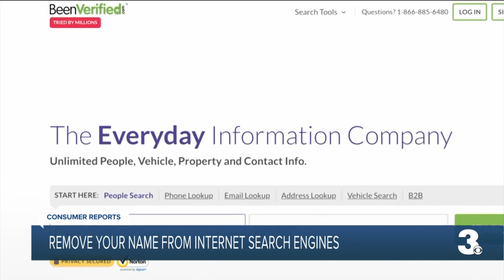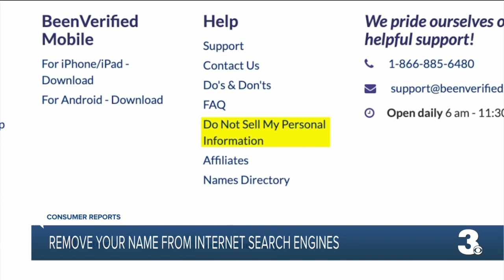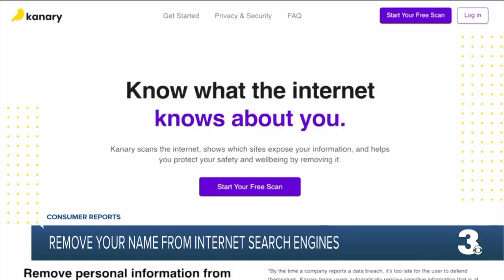How to remove your name from Internet search engines